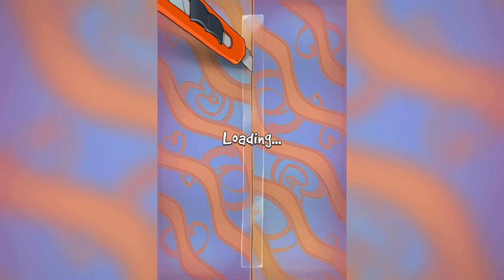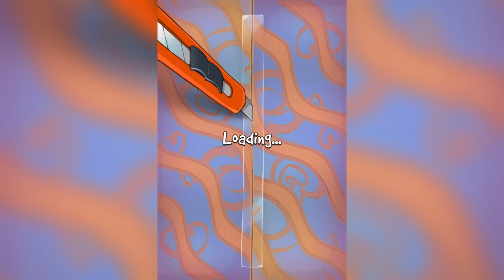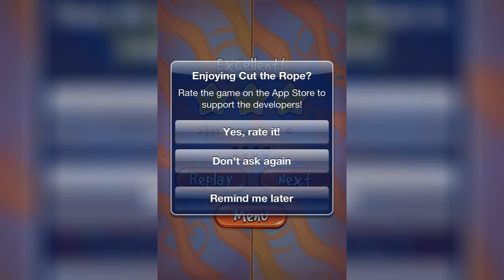Cut the Rope 5. Valentine Box Walkthrough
Cut the Rope Valentine Box Walkthrough (Mobile Game)

Game: Cut the Rope by Zeptolab